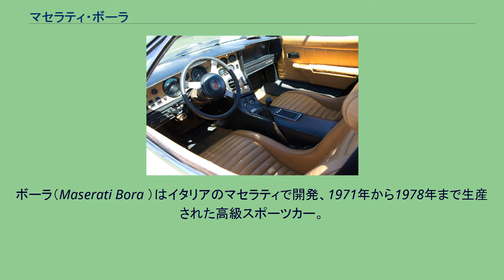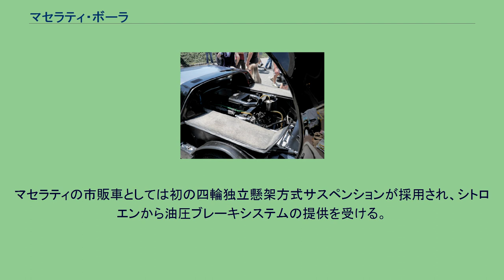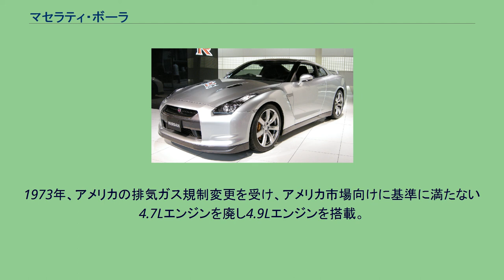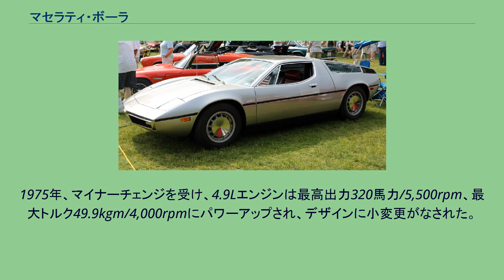マセラティ・ボーラ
ボーラ（Maserati Bora ）はイタリアのマセラティで開発、1971年から1978年まで生産された高級スポーツカー。
車名の「ボーラ」は、アルプス山脈からアドリア海へ吹き降ろす寒たい地方風を意味する。
マセラティは1968年、当時親会社であったシトロエンからの提案を受け、ランボルギーニ・ミウラに端を発したスーパーカーの条件とも言える『ミッドシップ・2シーター・スーパーカー』というコンセプトを踏襲し、プロトタイプティーポ117（Tipo117 、後のボーラ）を制作。
1971年のジュネーヴ・モーターショーでボーラとして発表、マセラティ初のミッドシップ2シーターとなる。
デザインはマセラティ・ギブリと同じくジョルジェット・ジウジアーロが担当。
基本コンセプトはギブリと同じくウェッジシェイプであるが、エンジンがミッドマウントされたためノーズは縮められ、リアは若干高く、長く延ばされている。
シルバーに輝くステンレス製ルーフパネル、高く迫り上がったリアエンド、リアクウォーターまで伸びる広く大きなリアグラスエリアが特徴。
モノコックシャシー、エンジンマウントには鋼管フレームを採用。
ギブリから流用された4.7L V8 DOHCエンジンは最高出力310馬力/6,000rpm、最大トルク46.9kgm/4,200rpmを発生し、最高速度は280km/hを誇った。
マセラティの市販車としては初の四輪独立懸架方式サスペンションが採用され、シトロエンから油圧ブレーキシステムの提供を受ける。
当時市販車でミッドシップレイアウトの製造、販売に成功していたのはマトラやロータスなど簡素な作りの小排気量スポーツカーのみで、一方イタリアン・スーパーカーは軒並みパワー志向に走っており、ライバルのフェラーリ、ランボルギーニは主力車種にV12エンジンを採用するという中で、マセラティのラグジュアリー・V8ミッドシップ・2シーターというGTコンセプトは希有な存在とも言える。
1973年、アメリカの排気ガス規制変更を受け、アメリカ市場向けに基準に満たない4.7Lエンジンを廃し4.9Lエンジンを搭載。
排ガス基準を満たすために燃料コントロールされたエンジンは最高出力300馬力/6,000rpm、最大トルク46.9kgm/3,500rpmにパワーダウンしている。
1975年、マイナーチェンジを受け、4.9Lエンジンは最高出力320馬力/5,500rpm、最大トルク49.9kgm/4,000rpmにパワーアップされ、デザインに小変更がなされた。
1978年、生産終了。
総生産台数530台。